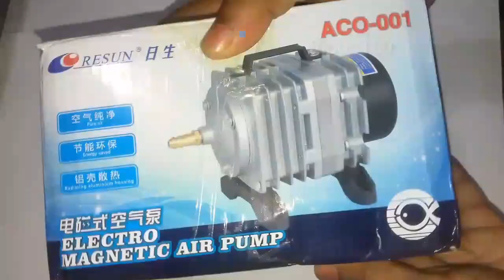high pressure Aquarium Fish Oxygen Pump | Electro magnetic Air Comp Pump 220v 18W ACO-001 | Ripon150